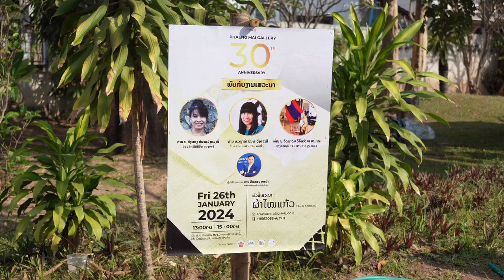PHAENG MAI GALLERY 30th Anniversary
ງານສະຫຼອງຄົບຮອບ30ປີ ຫັດຖະກຳແພງໄໝ
26-28/01/2024
ພາຍໃນງານທ່ານສາມາດພົບກັບບໍລິສັດຫັດຖະກຳທີ່ມີຊື່ສຽງຂອງລາວ
+ ຫັດຖະກຳພະຄະເນດ
+ ໄຜ່ເອກະລັກ
+ ຄັ່ງ
ແລະຍັງມີກິດຈະກຳຕ່າງໆທີ່ກ່ຽວຂ້ອງກັບ Textile
ຂໍຂອບໃຈແຂກທຸກທ່ານທີ່ມາມ່ວນຊື່ນແລະເປັນສ່ວນໜື່ງໃນງານຂອງພວກເຮົາ.